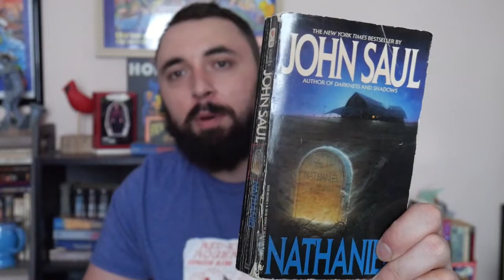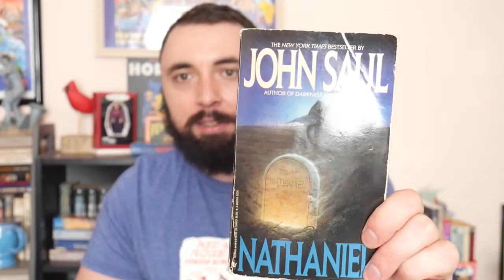Nathaniel by John Saul | Book Review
In this video I talk about John Saul's horror novel Nathaniel.

You can find my books here:

And You Can Follow Me On These Platforms